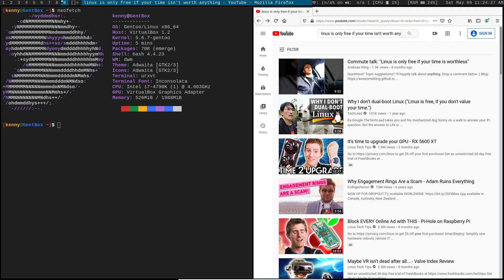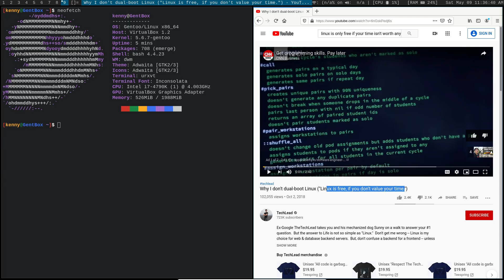Linux Is Free if You Don't Value Your Time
In this video I destroy the false belief that Linux is a waste of time.

Dash
Xh9PXPEy5RoLJgFDGYCDjrbXdjshMaYerz

Zcash
t1aWtU5SBpxuUWBSwDKy4gTkT2T1ZwtFvrr

Chainlink
0x0f7f21D267d2C9dbae17fd8c20012eFEA3678F14

Bitcoin Cash
qz2st00dtu9e79zrq5wshsgaxsjw299n7c69th8ryp

Etherum Classic
0xeA641e59913960f578ad39A6B4d02051A5556BfC

USD Coin
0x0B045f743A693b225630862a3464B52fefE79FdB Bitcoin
bc1qyj5p6hzqkautq4d3zgzwfllm7xv9wjeqkv857z

Ethereum
0x35B505EB5b717D11c28D163fb1412C3344c7684d

Litecoin
LQviuYVbvJs1jCSiEDwWAarycA4xsqJo7D

DOGE
D7MPGcUT4sXkGroGbs4QVQGyXqXd6QfmXF